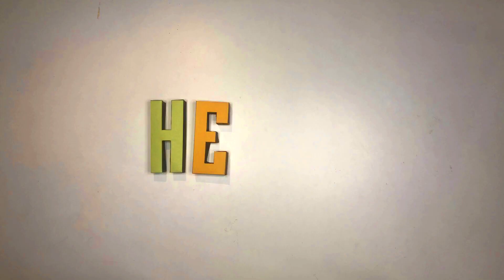IDC-BED Preschool Teachers